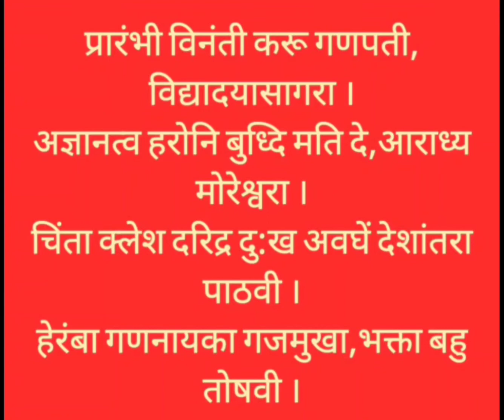श्री गणेश श्लोक #प्रारंभी विनंती करू गणपती प्रार्थना...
आराध्य दैवत, विद्येची देवता

विद्येची देवता श्रीगणेश श्लोक
बाल संस्कार